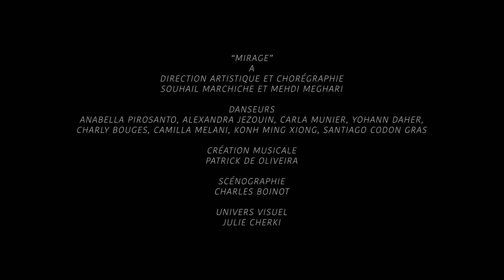Extrait de "Mirage (un jour de fête)" de la compagnie Dyptik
La compagnie Dyptik a été accueillie en résidence au parc des expositions de La Rochelle du 1er au 5 juin, en partenariat avec le Cnarep sur le pont.
Adeptes des pièces immersives, les deux chorégraphes Souhail Marchiche et Mehdi Meghari ont reçu en 2019 le prix SACD « écrire pour la rue ». Leur prochaine création Mirage (un jour de fête) s’inspire d’une image du camp de réfugiés de Balata en Cisjordanie. Ils empruntent les codes des danses traditionnelles, dont l’élan, par leur forme concentrique, façonne la scénographie. L’énergie circule entre la périphérie et le centre. Habité par cette force collective, le mouvement devient un projectile qui dénonce les supplices et les injustices.
Direction artistique et chorégraphie : Souhail Marchiche  et Mehdi Meghari
Interprétation : Anabella Pirosanto, Alexandra Jezouin, Carla Munier, Yohann Daher, Charly Bouges, Camilla Melani, Konh Ming Xiong, Santiago Codon Gras
Création musicale : Patrick De Oliveira
Scénographie  : Charles Boinot
© Univers visuel & Costumes : Julie Cherki